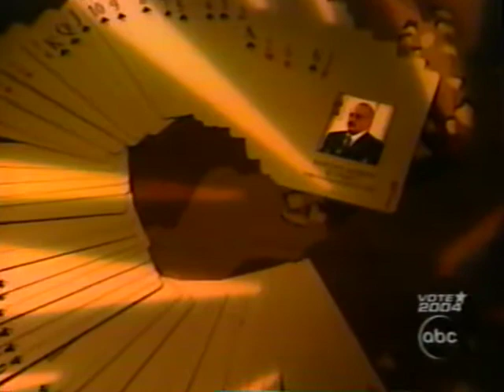Imad Hage - ABC News (2003)